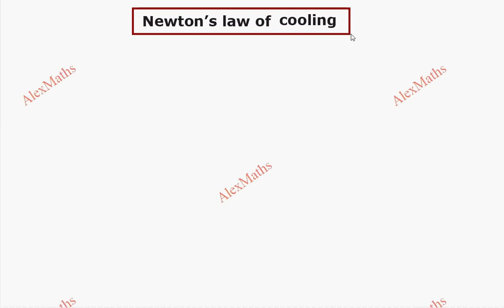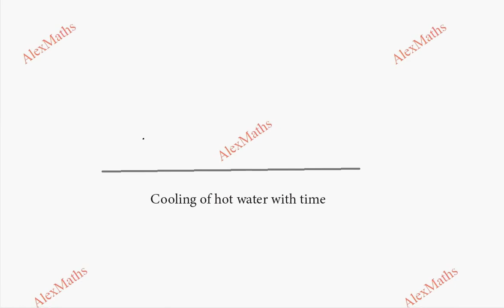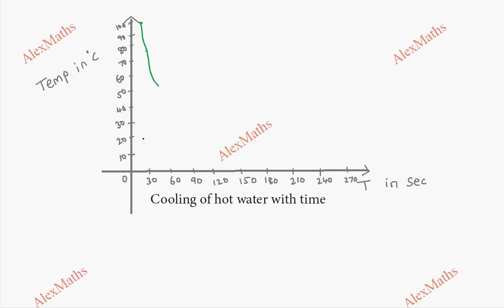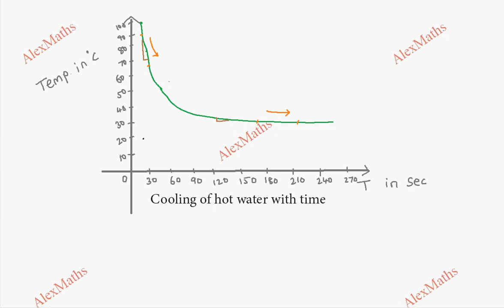Newton’s law of cooling | Class 11 Physics